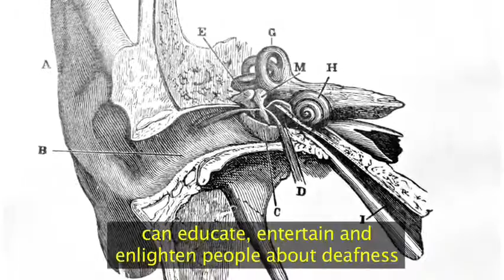All Eyes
In Bainy Cyrus's All Eyes, she tells about her life growing up in both the deaf and the hearing world. Bainy first attended Clarke School for the Deaf in Northampton, MA, where she learned to speak and struggled with language development. It was typical for a deaf child to cope with delayed English language in the 1960s and 1970s. After seven years at Clarke, Bainy began to face difficulties in regular school but eventually overcame obstacles in the hearing world, at times with humor. She also relates the importance of her lifelong friendships with two girls Cheryl and Diane she met at Clarke, and how the different paths that they took influenced her as an adult.